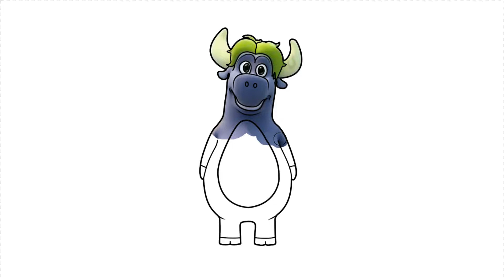Su Elçileri Mandalina çizgi film | Nasıl Çizilir | TRT Çocuk mandalina boyama oyunu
‎@Z Takımı  ‎@TRT Çocuk  ‎@Çizim ve Boyama  ‎@Toys and Fun  ‎@Doru  ‎@Beyza and Fun  @suelcileri

trt çocuk,
boyama,
su elçileri boyama oyunu,
su elçileri,
su elçileri şarkısı,
su elçileri çizgi film,
su elçileri mandalina yazık bana,
su elçileri yeni bölüm,
su elçileri 1. bölüm,
su elçileri yazık bana,
su elçileri tüm bölümler,
su elçileri mandalina,
su elçileri kaktüs,
su elçileri 2. bölüm,
su elçileri evde kal,
su elçileri atıklar yerli yerine,
su elçileri yangın,
trt çocuk su elçileri mandalina boyama oyunu,